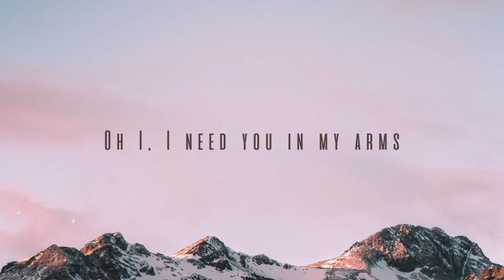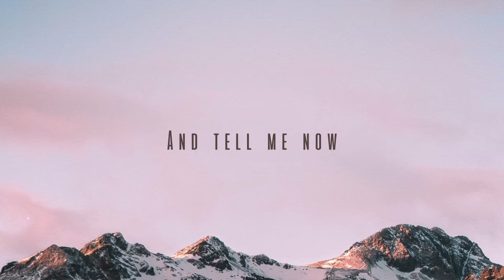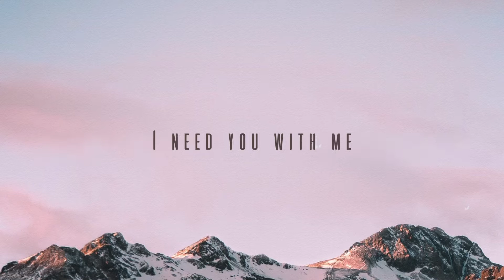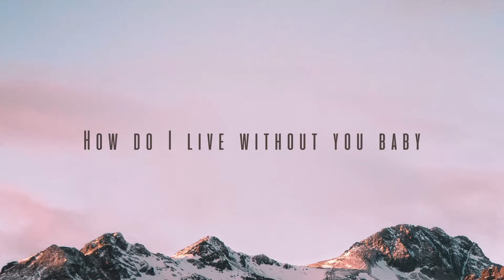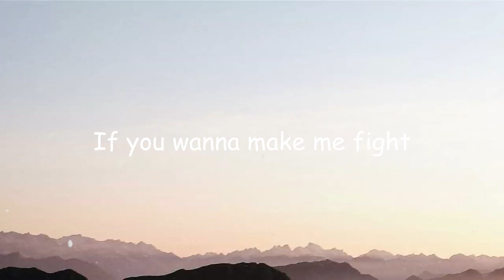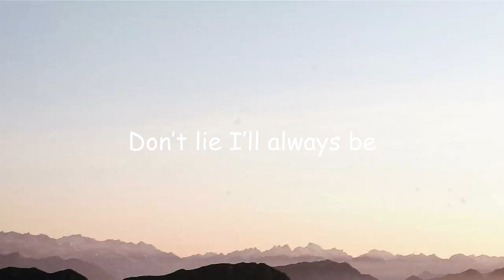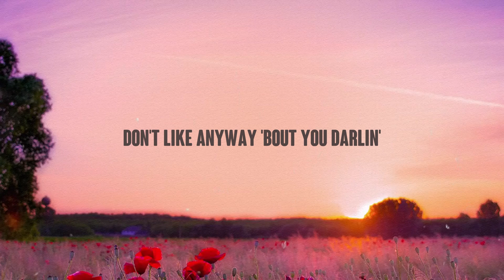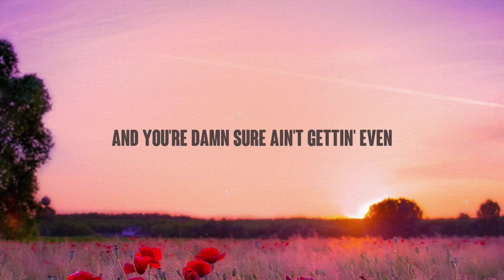Mama - Spice Girls -Lyric Video- 🎸